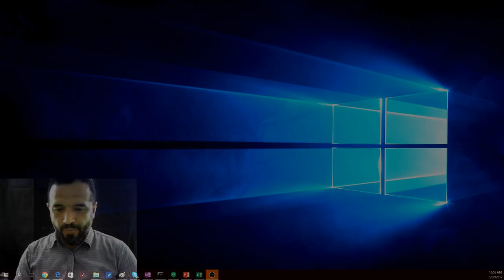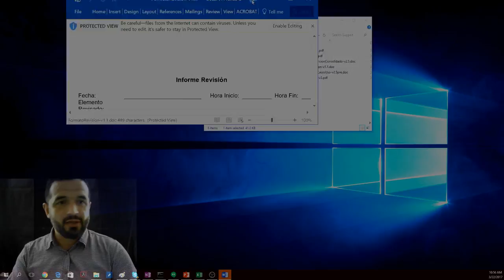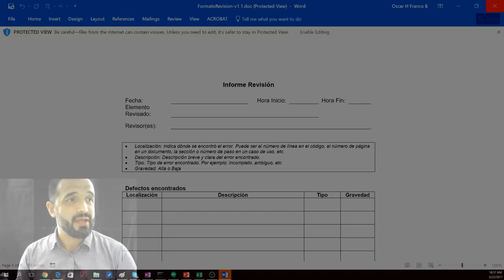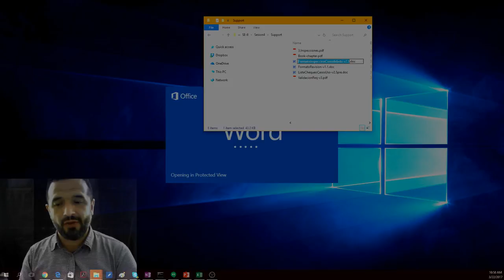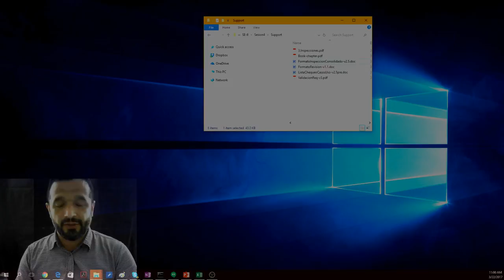Verification & Validation Forms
This video is complement of the video Verification & Validation.